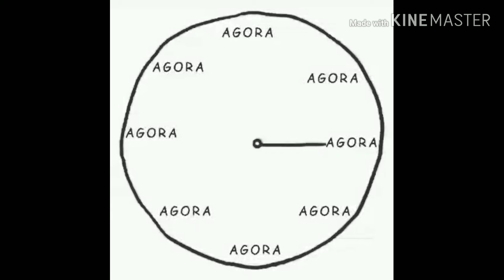Eu fiz uma casa de tnt